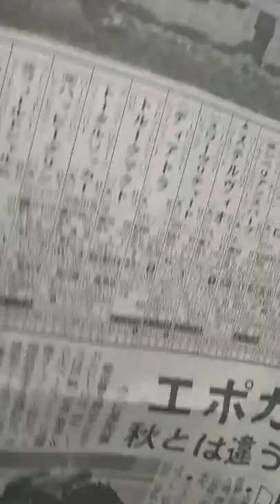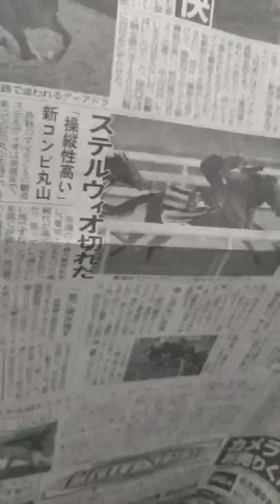競馬🐴阪急杯G3 阪神11R2月24日